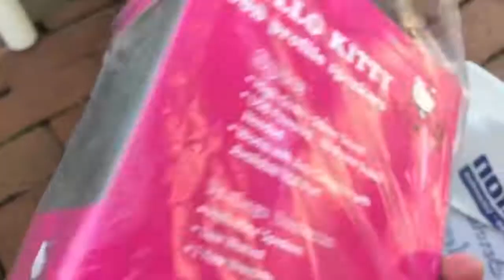A cornucopia of crap!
Westbury flea market, some flash flooding and some good garbage on the sidewalk.